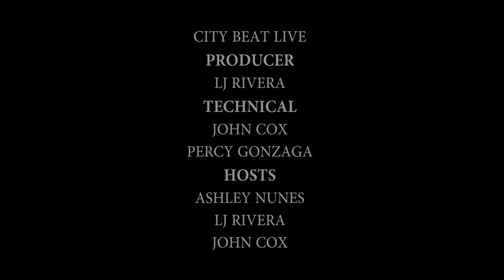Ashley Mary Nunes Interviews Andre Soriano at the Catalina Film Festival